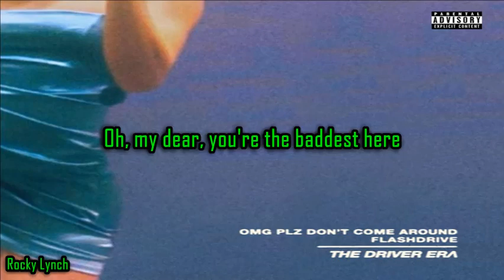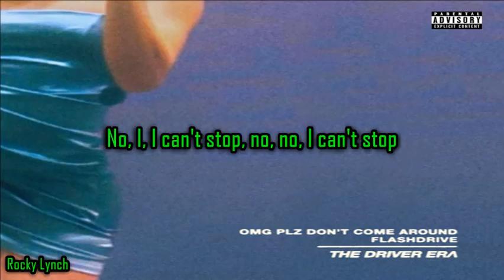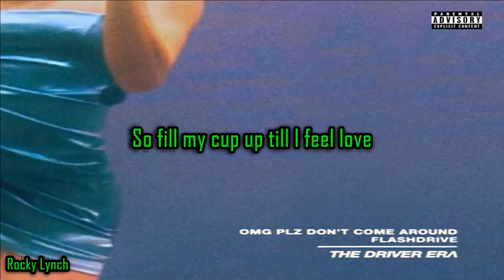THE DRIVER ERA - flashdrive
LYRICS:
So fill my cup up till I feel love
Wait, that's too much, now I'm fucked up
Yeah, I'm past buzzed, soon, the re-up
From you, from you
Now I'm so high in a flashdrive
And these good times turn to bad times
So soon, so soon

Oh, my dear
I can't think clear
Yeah, I, I am lost, oh
Oh, I am lost
Oh, my dear
You're the baddest here
No, I, I can't stop, no

And I don't even want you
But every time that I am with you
It always seems to go down so smooth
I always lose

And I, I, I can't stop, no

Run me dry
I can never hide
From all of these thoughts, no
All of these thoughts

And I don't really want to
But oh, you got away with your moves
And now that I am lost in space too
It's all bad news